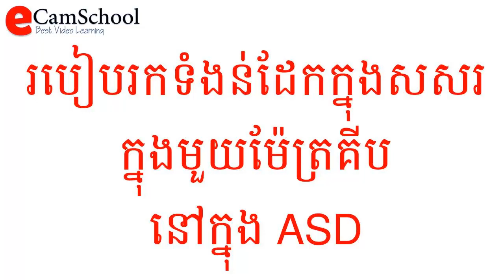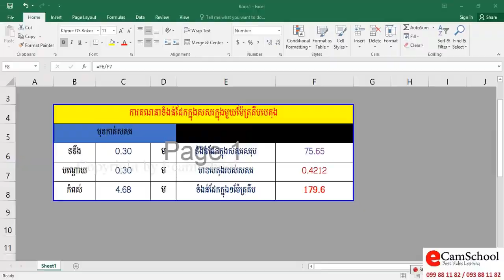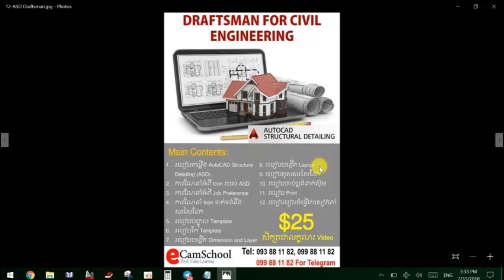របៀបរកទំងន់ដែកក្នុងសសរក្នុងមួយម៉ែត្រគីបនៅក្នុង ASD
ការបញ្ចេញទំងន់ដែកក្នុងសសរក្នុងមួយម៉ែត្រគីប ដើម្បីងាយស្រួលដល់ ការរកបរិមាណដែកយកទៅលើកតម្លៃក្នុងគម្រោង ដែលផ្ទៀងផ្ទាត់បំផុត។
ដូចនេះចូរទស្សនាវីដេអូទាំងអស់គ្នា សូមអរគុណ!។